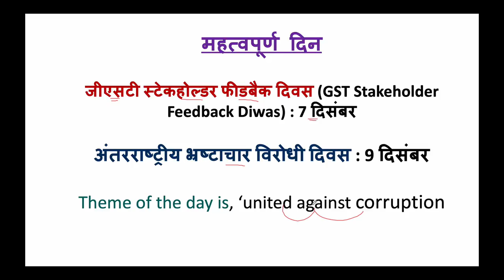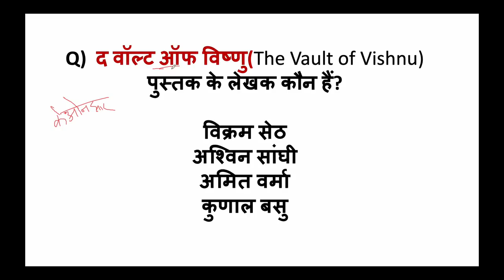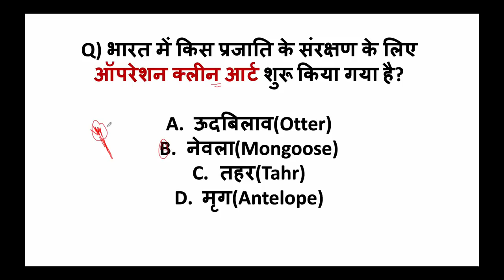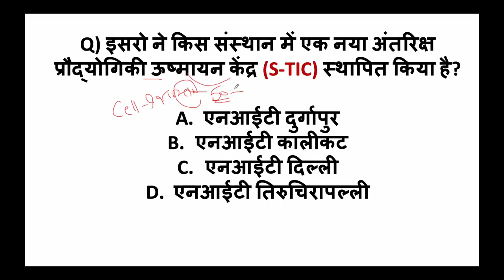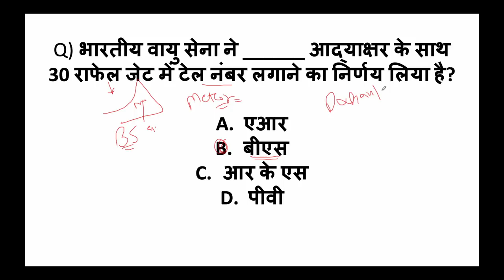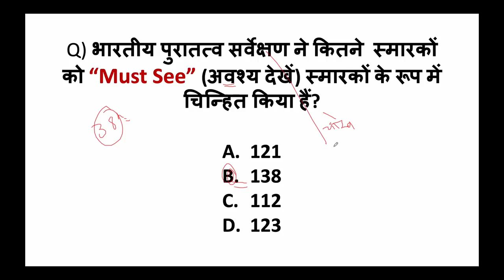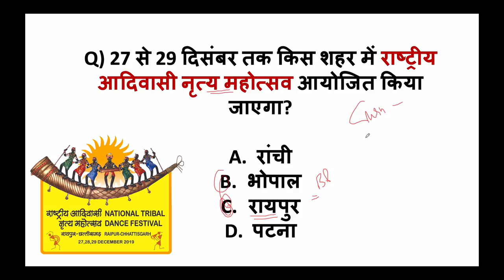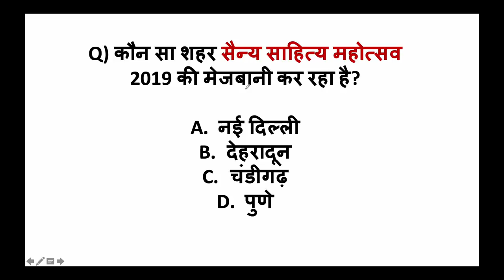दिसंबर 2019 माह के सबसे उत्कृष्ट 300 प्रश्न भाग 2 शुद्ध हिंदी में